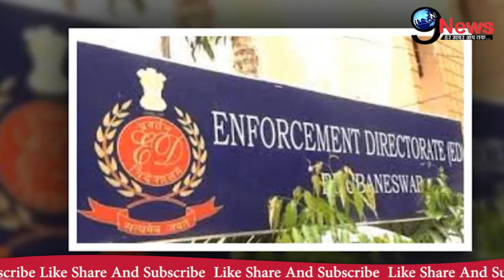शिबू सोरेन ने सुनाया हेमंत के खिलाफ बड़ा फैसला, CM पद पर मंडराया खतरा, सरकार गिरना तय?